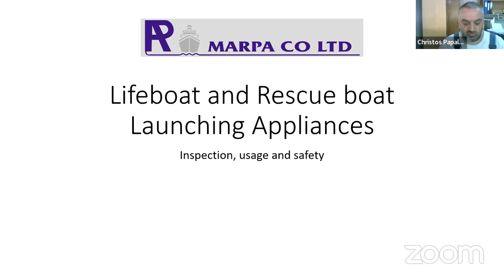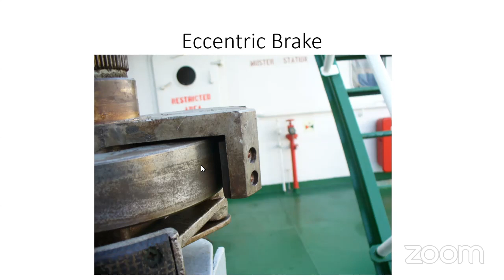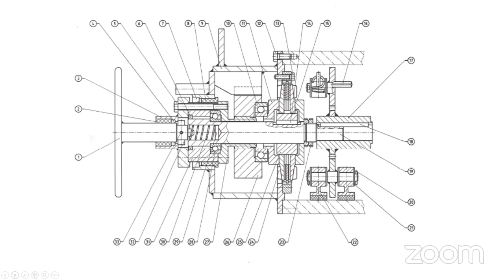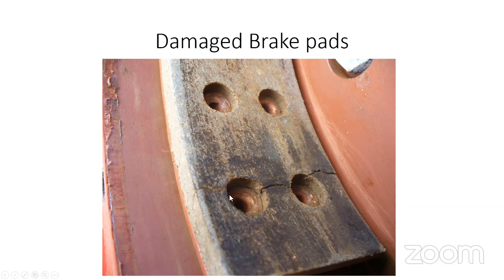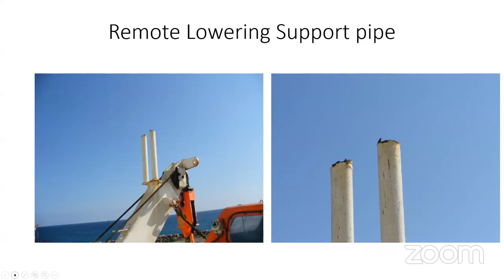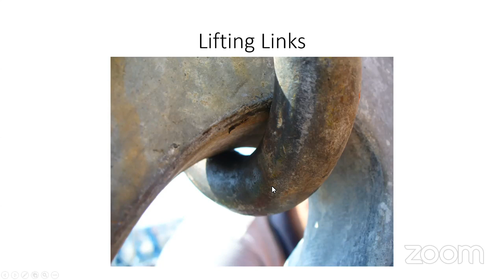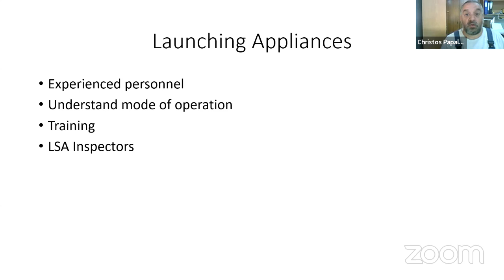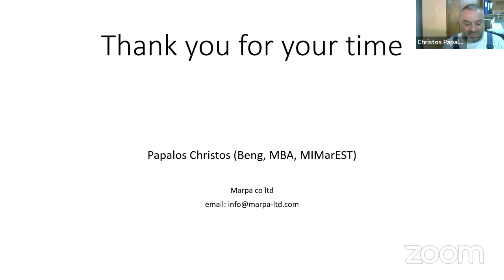WEBINAR: Life/Rescue Boat Launching Appliances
IMarEST TV recording by the Ship Maintenance, Repair & Safety SIG on the 13th July 2023.

In this webinar, Christos Papalos of Marpa Co Ltd discusses inspection of the main parts for launching appliances, including davits, brake mechanisms, wire rope, and drums. This is based on the speaker's long experience in the field and many surveys.

Christos Papalos is Technical Manager at Marpa Co Ltd. A marine engineer by trade, Christos has worked as a field engineer for more than 20 years and has performed more than 500 inspections worldwide. Christos holds a BEng in Marine Engineering from Newcastle University and an MBA from the University of Leicester.